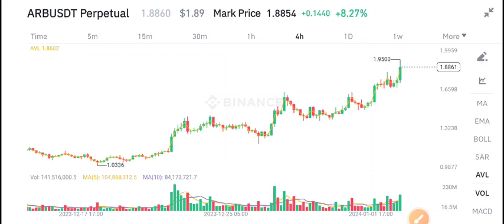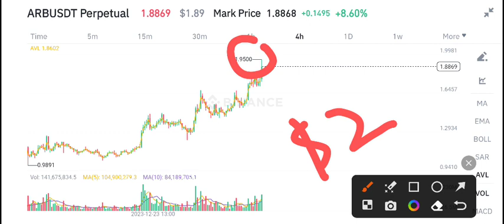ARB Coin Price Prediction update! Arbitum ARB News Today